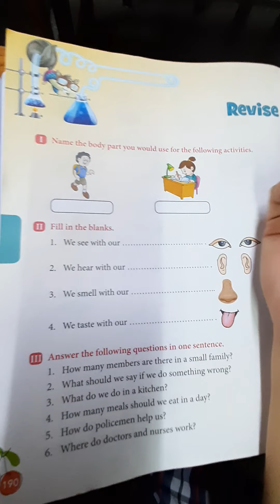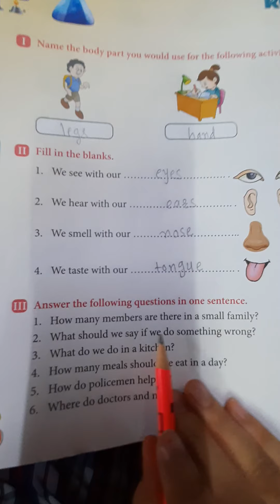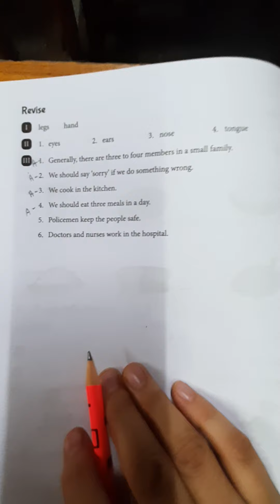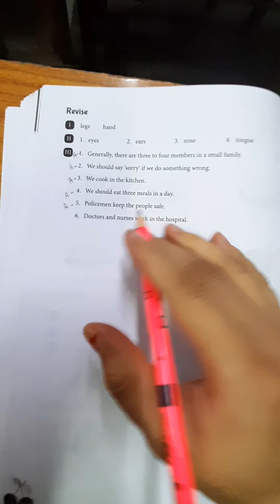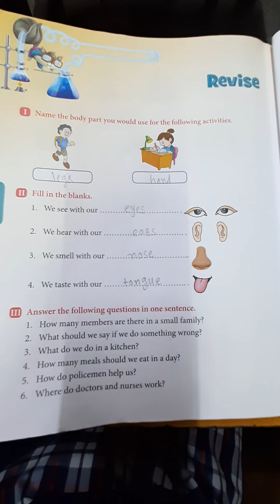Std : 1 Subject : EVS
Revise